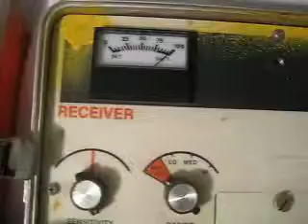7590 - metro480 clean